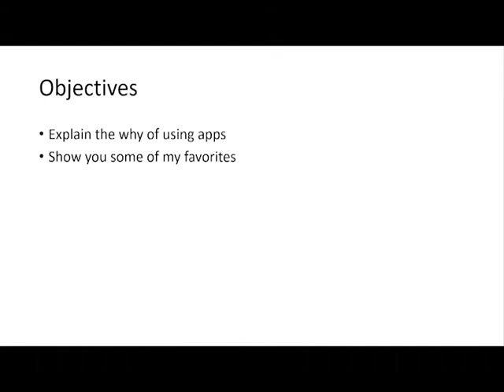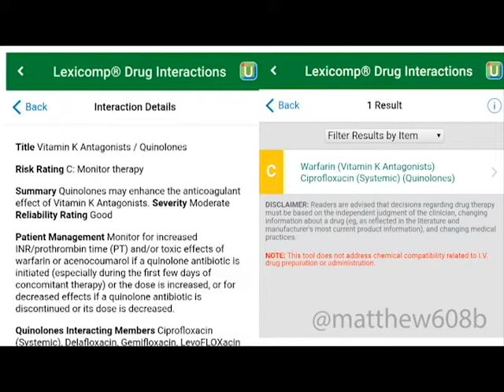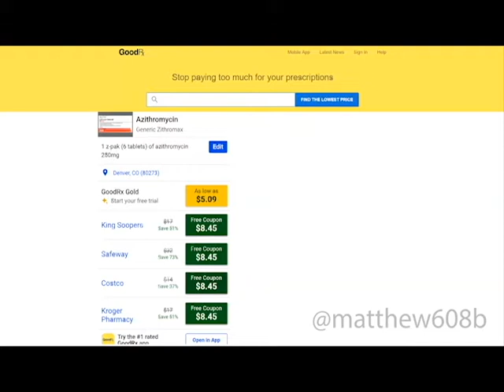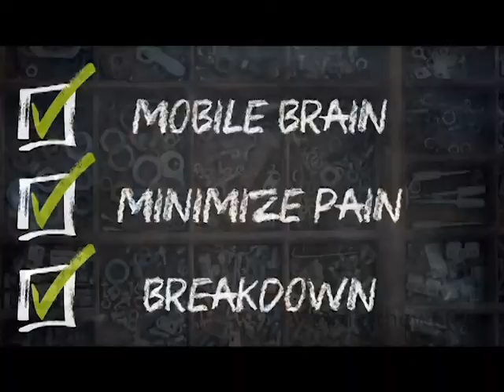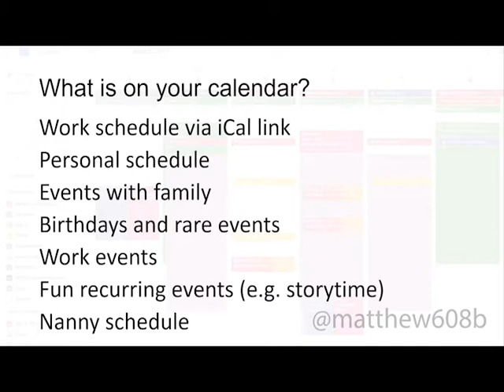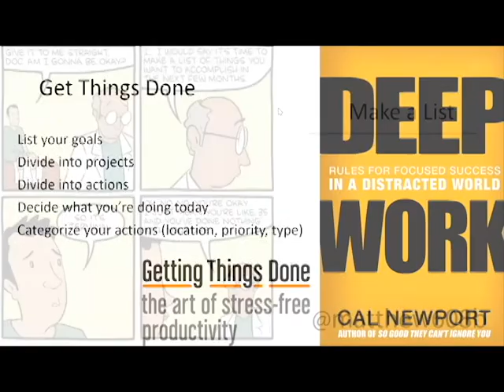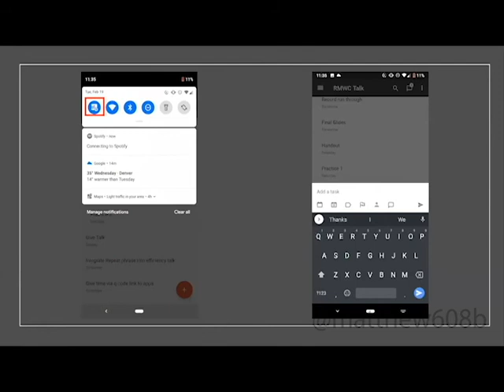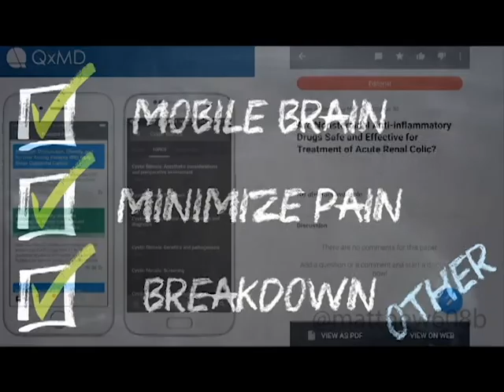80 Hour Workweek Hacks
A recording of a talk given to the Jacobi/Montefiore Emergency Medicine Residency with lots of tips for using technology to be more efficient.